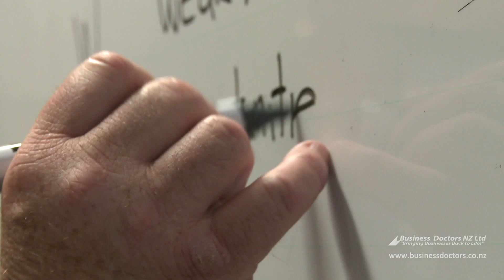Business Doctors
BUSINESS DOCTORS provides a fast-response service to all business owners/executives and entrepreneurs where they can confidentially discuss business problems or situations with one of our experienced Business Doctors. Our service is applicable irrespective of your business's location, size or industry type. It is quickly available and at an affordable cost.